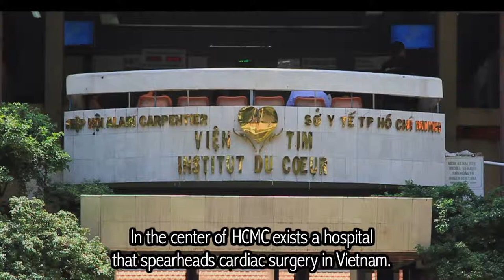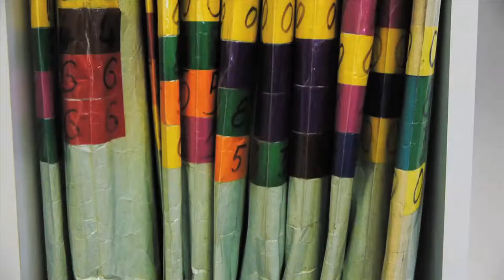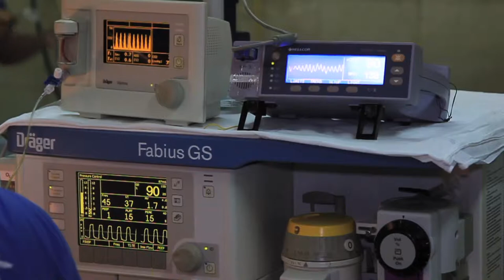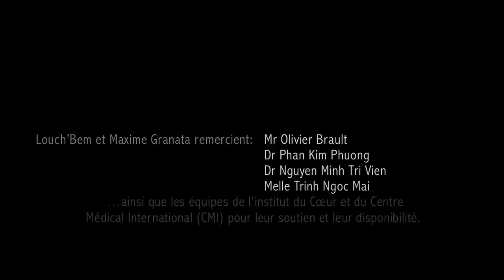Au Coeur De l'Institut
Produced by Maxime Granata & Louch'Bem Films in 2012 to support the CMI Annual Charity Gala to raise funds for heart surgeries for Vietnamese disabled children